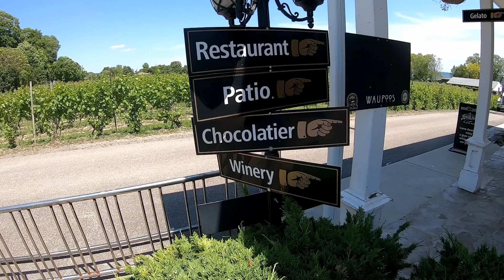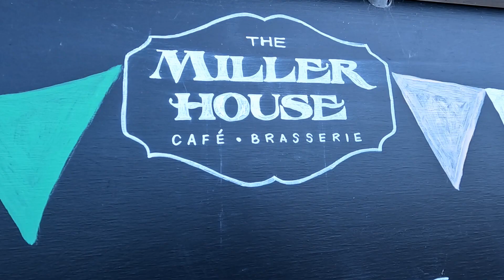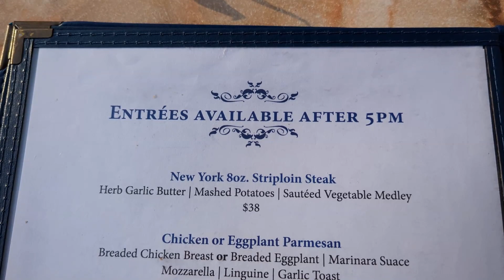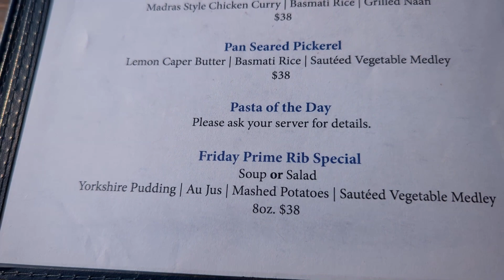The Top 6 PEC Restaurant's With Amazing Patios Views and Food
Some of the amazing patio views here in Prince Edward County with great food.

Checkout these popular Picton Restaurants

0:21 - County Cider Company Patio
0:51 - Waupoos Winery Patio
1:22 - Lake On the Mountain Patio
1:50 - Miller House Patio
2:10 - North Docks Patio in Wellington
2:38 - Restaurant on The Knoll Patio - Sandbanks
3:31 - Bloopers

This hidden gem in Ontario, Canada, is known for its breathtaking patio views, and I'm here to share some of my favorite spots with you.

First up, we'll visit the County Cider Company Patio. Nestled amidst lush orchards, this patio offers an incredible setting to enjoy locally crafted ciders paired with scrumptious dishes.

The view of the orchards and Lake Ontario is simply breathtaking.

Next, we'll make our way to Waupoos Winery Patio, where you can savor award-winning wines while overlooking the vineyards.

The combination of fine wines, delicious food, and the serene surroundings make it a must-visit destination.

Our journey continues to the enchanting Lake on the Mountain Patio. Perched on a mysterious cliff, this patio boasts panoramic views of the pristine lake below. It's the perfect spot to unwind with a meal and a view that will leave you in awe.

If you're seeking history and charm, then the Miller House Patio is your next stop. Located in a historic inn, you'll enjoy a charming patio experience with gourmet cuisine, all while surrounded by the elegance of the past.

Heading to Wellington, we'll explore the North Docks Patio, where you can dine right on the waterfront. The stunning views of Lake Ontario and the harbor, combined with fresh, locally-sourced food, make this patio a true delight.

Lastly, we'll conclude our journey at the Restaurant on The Knoll Patio at the Sandbanks.

With its location next to the popular Sandbanks Provincial Park, you'll be treated to a natural paradise while indulging in delectable dishes made from fresh, local ingredients.

Each of these patio restaurants in Prince Edward County offers a unique experience, but they all have one thing in common – incredible views and mouthwatering food. Whether you're a foodie or simply looking to unwind in nature, Prince Edward County has something for everyone. Thanks for joining me on this incredible journey, and I can't wait to share more with you soon!